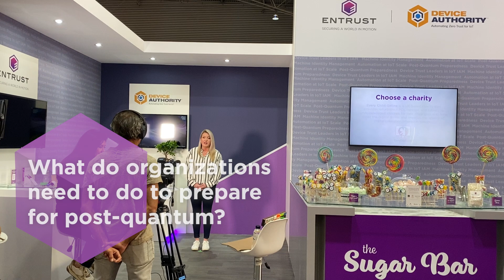Ask an Expert: What Is the Post-Quantum Threat?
Samantha Mabey, Product Marketing Director, explains how you can identify threats that will emerge in the post-quantum world and prepare for them today.